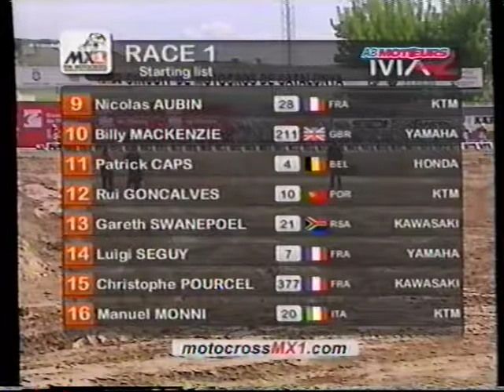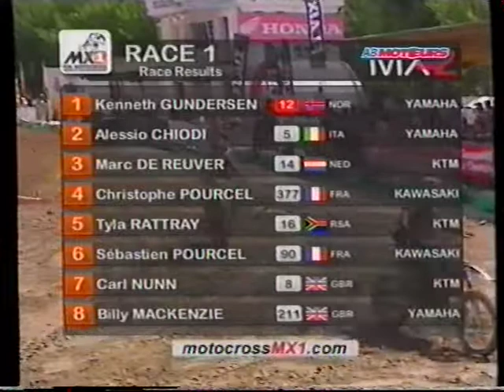MXGP BELLPUIG 2006 MX2 RACE1